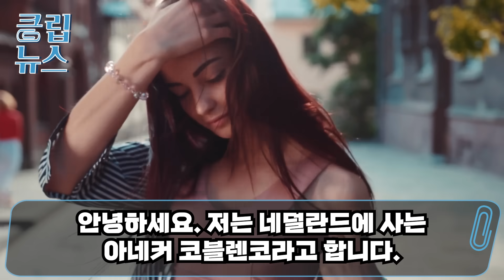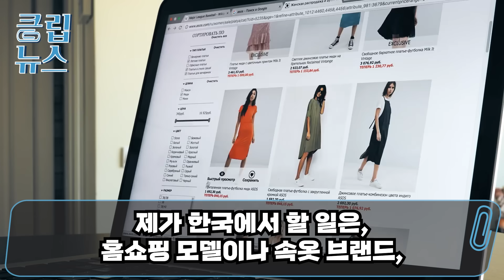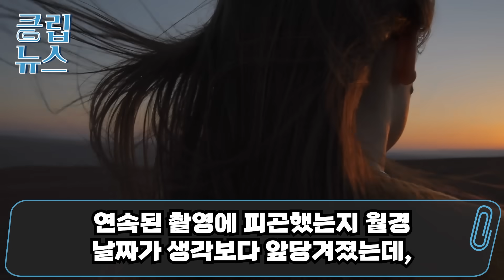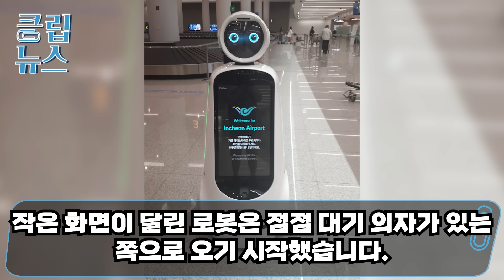“아니, 한국은 그냥 앉아만 있어도 된다고요...?” 한국 공항 떠나는 외국인 모델 출국장 의자에 앉아있다5초 뒤 눈을 의심하며 경악하는데....